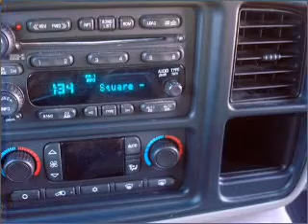2005 GMC Sierra 1500 - Newport News VA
Year: 2005
Make: GMC
Model: Sierra 1500
Trim: 1500 SLT
Engine: 5.3 liter 8 cylinder 16 valve
Transmission: 4-Speed Automatic
Color: Blue
Mileage: 106902
Address:
1201 Jefferson Ave